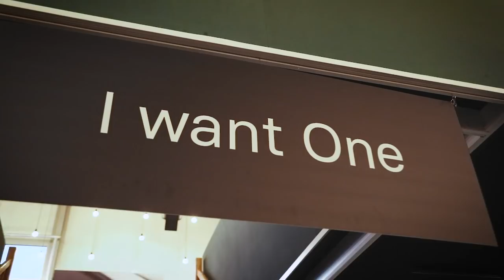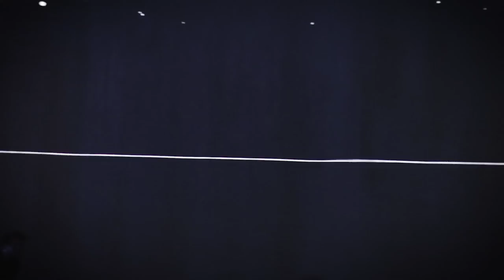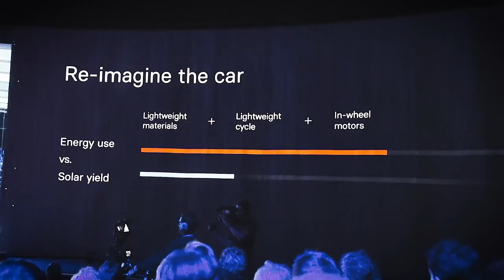Lightyear One: De zonneauto die het spel kan veranderen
Het Nederlandse Lightyear presenteerde ’s werelds eerste gezinszonneauto: de Lightyear One. Het was vroeg opstaan om erbij te zijn, want de onthulling vond plaats tijdens first dawn. Zo zaten er duizend enthousiaste aanwezigen om vijf uur ’s ochtends in de TheaterHangaar in Katwijk.